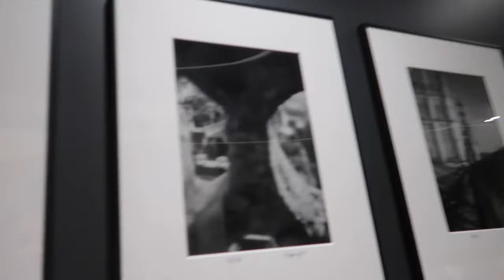MY BIRTHDAY TRIP | VLOGMAS DAY 7 & 8